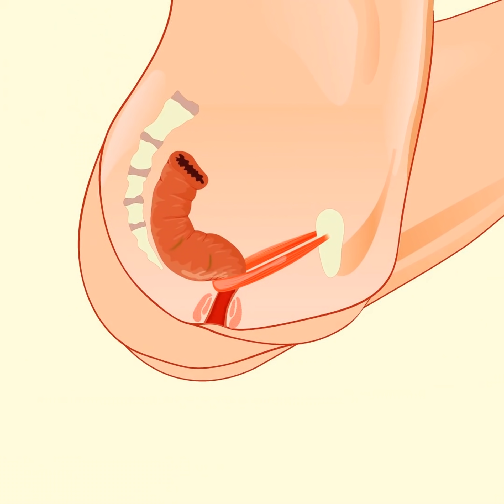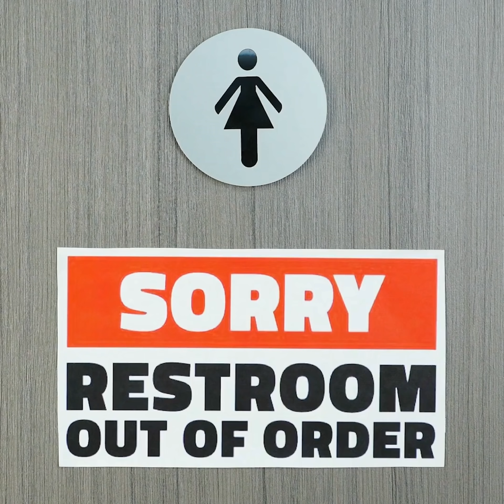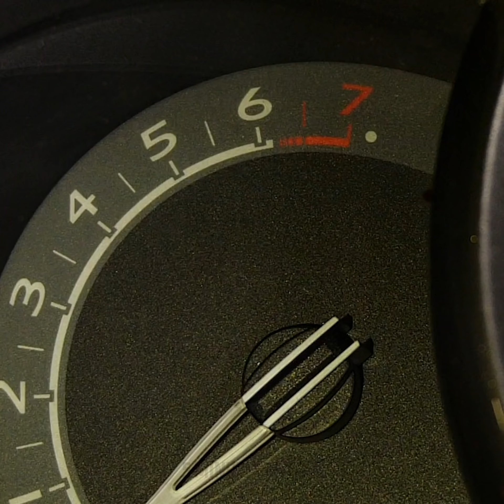41 TRUCCHI FOLLI CHE DEVI PROVARE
SOLUZIONI SORPRENDENTI PER I PROBELMI PIÙ FASTIDIOSI
La maggior parte delle persone pensa che il dentifricio possa essere usato per un solo scopo. Invece, il dentifricio è uno dei prodotti di bellezza più economici ed efficaci. Sì, puoi usare il dentifricio per pulire varie superfici, ad esempio puoi pulire una padella bruciata. Il modo più semplice per pulire un biberon è usare il dentifricio e ti libererai rapidamente dell'odore del latte. Inoltre, puoi congelare il dentifricio e usarlo per pulire. È il modo migliore per sbarazzarsi di odori sgradevoli. Inoltre, puoi usare il dentifricio come prodotto di bellezza, è uno dei migliori trattamenti contro i brufoli. Copri il brufolo con dentifricio e ripeti questa procedura finché non scompare del tutto. Puoi anche esfoliare il naso. Basta "pulire" il naso con uno spazzolino e del dentifricio. Le labbra screpolate sono un problema molto fastidioso. Ma noi abbiamo la soluzione! Puoi esfoliarle con uno spazzolino e del dentifricio. Guarda il video e troverai molte idee su come riutilizzare gli spazzolini da denti.
Scopri come ridurre le bollette dell'acqua usando una bottiglia di plastica. Riempi la bottiglia di plastica con acqua. Metti la bottiglia nel serbatoio del water. La bottiglia sposta l'acqua nel serbatoio e userai meno acqua ogni volta che sciacqui.
Come bonus, abbiamo preparato una raccolta di trucchi per la tua auto che cambieranno completamente la tua vita!

Segnalibri:
00:09 Trucchi geniali con il dentifricio
00:47 Come sbarazzarsi di brufoli
03:16 Labbra screpolate?
04:15 Orecchini di resina epossidica fai-da-te
07:58 Trucchi pazzeschi per il wc